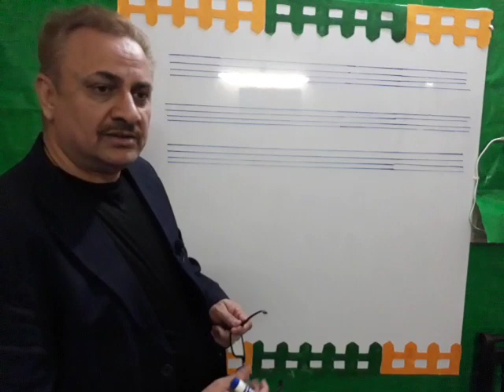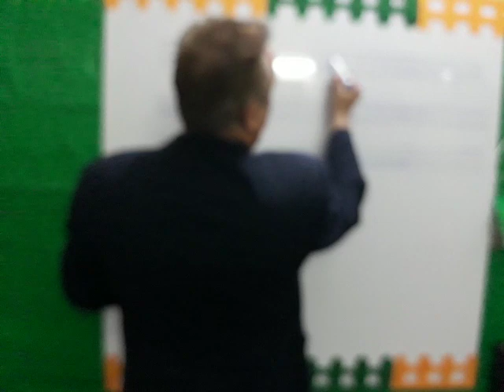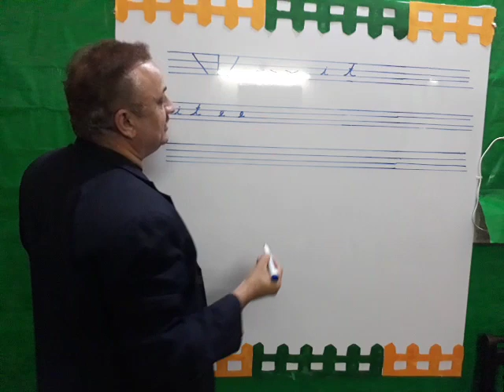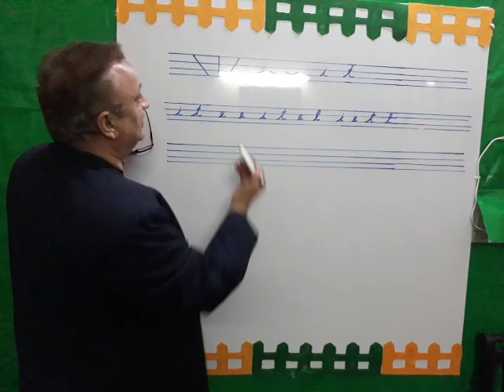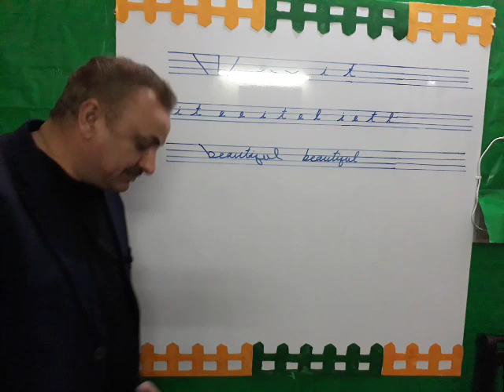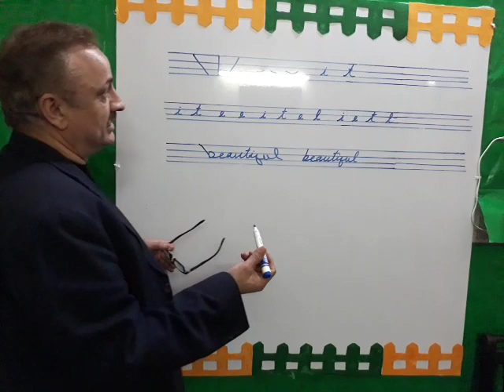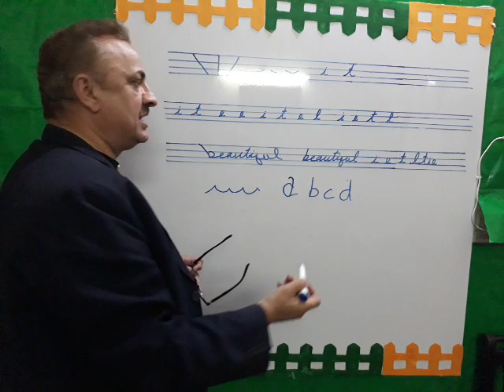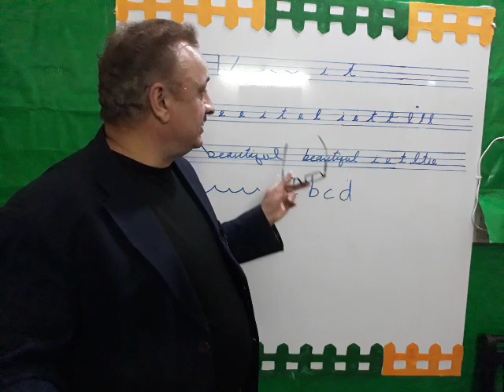Easy English Joining Writing HINDI ! URDU انگلش جائینیگ رائیٹنگ ہندی و اردو زبان میں سیکھیں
English Joining Writing is only writing  which can sport you to get max marks in EXAM .
this the easy way to learn JOINING WRITING